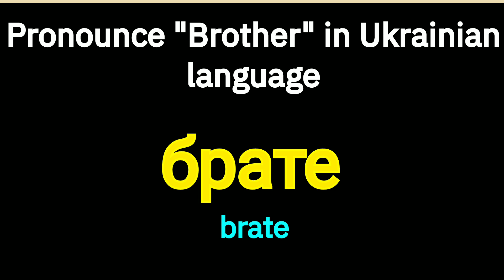How To Pronounce "Brother" In Ukrainian language 🇺🇦 .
How To Say "Elephant"  In Ukrainian  language  🇺🇦 .

Ukrainian  language
Ukrainian  speaking
Basic Ukrainian  sentence
How to speak Ukrainian language
How to learn Ukrainian language
Ukrainian  to English
Ukrainian  speaking course
Basic Ukrainian  phrases
English to Ukrainian  translation